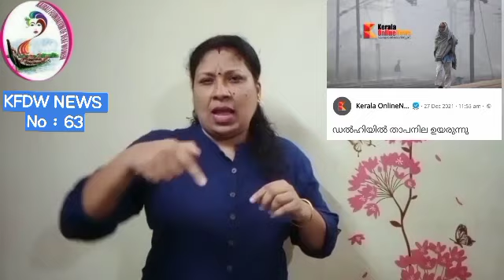Students admitted hospital due to food posion ..found lizard in food